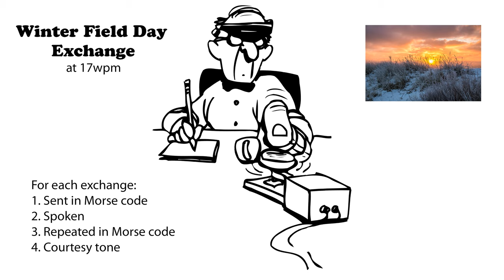Winter Field Day Exchange 17wpm